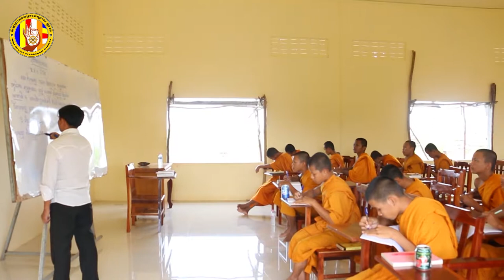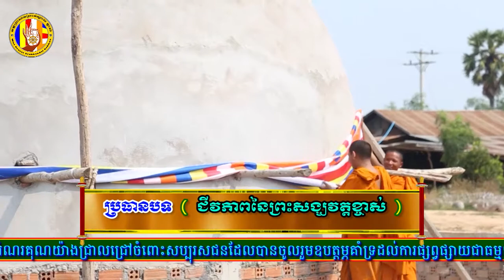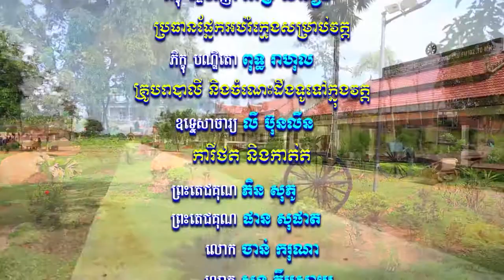​សំឡេងព្រះធម៌វត្តខ្ចាស់ផ្សាយនៅ MYTV ឆ្នាំ២០១៨ ភាគទី៥៤